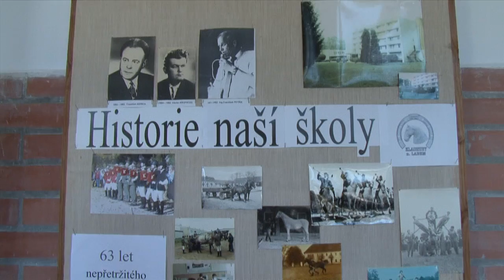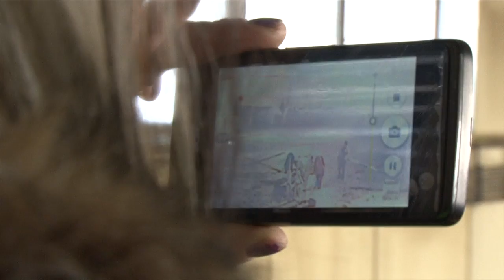Den otevřených dveří - Střední škola chovu koní a jezdectví Kladruby nad Labem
Datum: 21. leden 2016